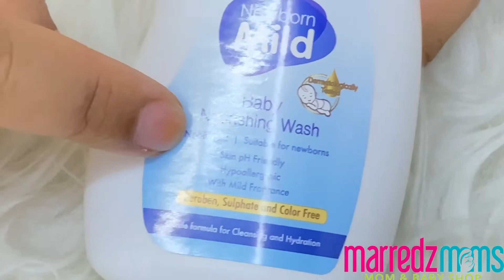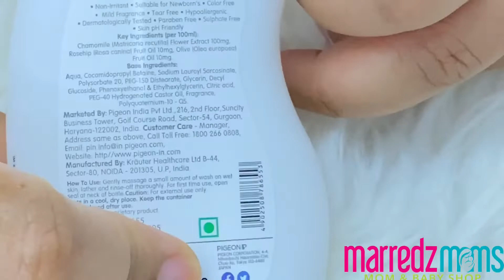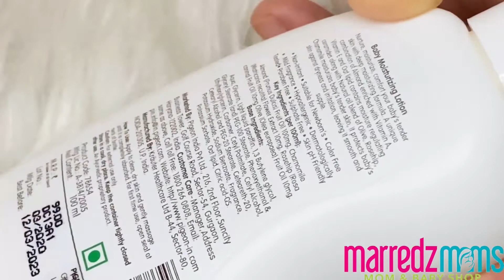[ REVIEW ] PIGEON NEWBORN MILD: BABY NOURISHING WASH & MOISTURIZING LOTION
PIGEON NEWBORN MILD:
1) BABY NOURISHING WASH
Cleanse and nourish your little one’s skin with our new Newborn Mild range. Formulated with 3 key ingredients – Chamomile, Rosehip and Olive to help moisturize and soften the newborn’s skin, and relieve skin irritation.

Chamomile – anti-inflammatory that relieves skin irritation
Rosehip – moisturizer that prevents dry skin
Olive – emollient that smooth and soften skin

Newborn Mild Baby Nourishing cleanses baby’s soft skin and avoid excess loss of moisture.

Newborn Mild Baby Moisturizing Lotion is enriched with almond oil and oat lipid that moisturize and protect baby’s skin against dryness and irritation

📍 MARRREDZ MOMS, Bangi Gateway Shopping Complex
▪Store location: Above Gloria Jean’s Coffees & Opposite of Burger King
▪Operation Hours: Open daily (10 am – 7 pm)